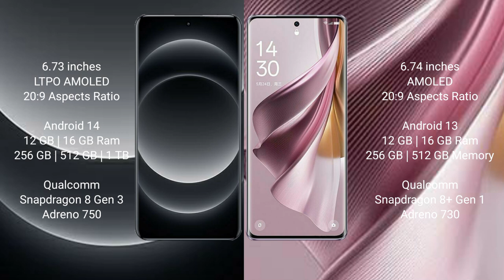Xiaomi 14 Ultra vs Oppo Reno10 Pro Plus Review